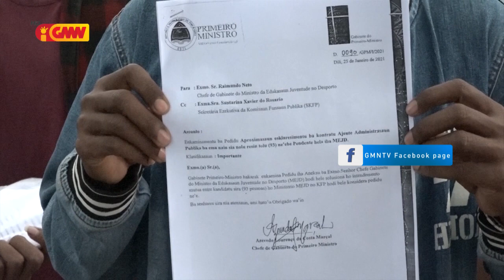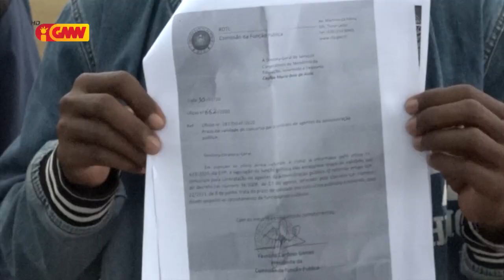Kandidatu Funsinário Admetido konsidera MEJD dezvaloriza sira nia direitu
Kandidatu Funsinário Admetido Konsidera MEJD Ministru Armindo Maia dezvaloriza sira nia direitu